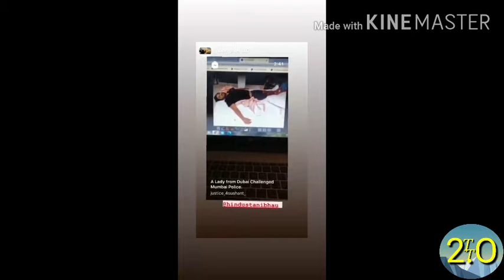Sushant Singh Rajput suicide case | Steve Huff | Hindustani Bhau | Anurag Bist | T.T2.O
In this video I have discussed about Sushant Singh rajput suicide mystery | in this video I have taken view point of some YouTuber what they think about this suicide

news credit :-

Hindustani Bhau Instagram channel link : -

sushant Singh rajput suicide,sushant Singh rajput suicide mystery,sushant singh rajput friends,sushant Singh rajput girlfriend,steve huff paranormal activity,steve huff talking to sushant soul,anurag bist latest video,anurag bist talking about sushant death,hindustani bhau latest video,sushant murderer culprit,trendingtopic2.o